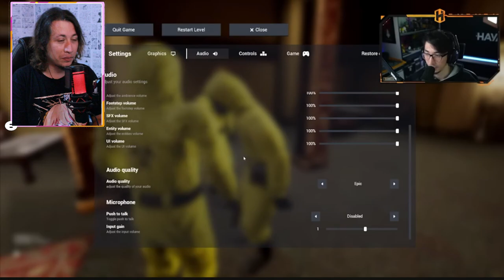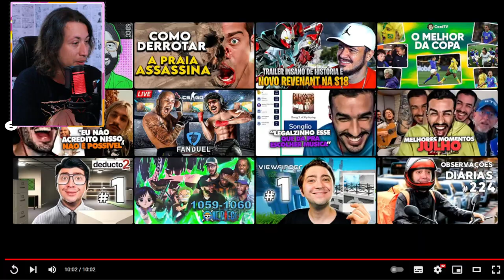BARBENHAYMMER e o jogo que SUGOU minha ALMA! - HAYLIGHTS #32 | Hayashii | REACT DO MORENO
Hoje a reação foi de um vídeo do Hayahii